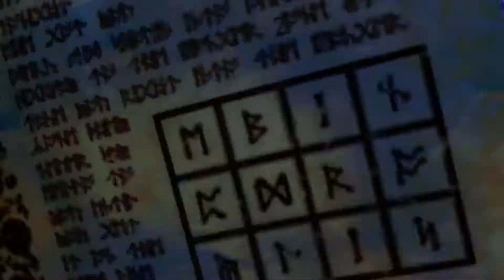Nine Parchments - Nintendo Switch Reveal Trailer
The reveal trailer for Nine Parchments coming to Nintendo Switch from Frozenbyte.